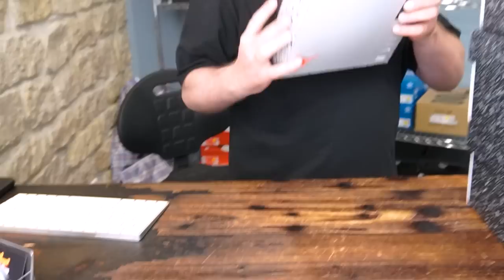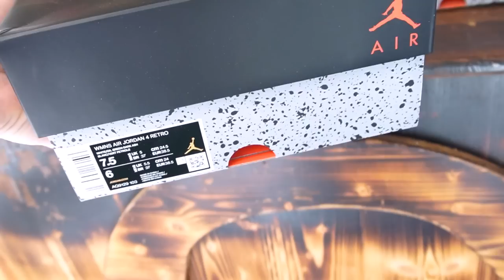JE VENDS 17 JORDAN 4 CHEZ LARRY DEADSTOCK !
Pour intégrer la meilleure formation au Resell de sneakers DM "GO" @alert.io

Télécharge Gratuitement ta liste des 23 vêtements les plus rentables à vendre à la rentrée sur Vinted

Je cherche des personnes pour s'associer avec moi sur mon Business d'achat revente Vinted et gagner +1500€ par mois

Rejoins-moi sur Instagram : @felix_brgd

Salut l'équipe ! Dans cette nouvelle vidéo, je t'emmène avec moi chez Larry Deadstock à Paris pour une vente spéciale de sneakers. Je vais lui proposer 17 paires, dont des Jordan 4, et partager avec toi les coulisses de cette expérience. Tu auras également droit à une petite interview de Larry où je lui pose quelques questions. Prépare-toi à découvrir le monde fascinant des sneakers et à vivre cette aventure avec moi !

⌛️ Timecodes :
00:00 Les paires que je vais vendre !
01:45 Restock Yeezy
02:40 Let’s go, on y va !
03:10 On est chez Larry Deadstock
07:51 On est dans le 2ᵉ shop
08:29 Quand est-ce que tu as commencé dans la sneakers
08:50 L’histoire de Larry Deadstock
11:20 La plus chère que tu as vendu ?
12:45 Ta paire de rêve ?
13:36 Venez chez Larry